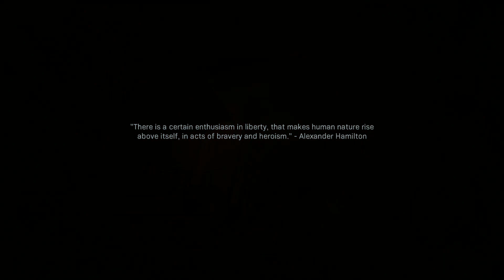It Gets very dark in Modern Warfare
It's time to play the new call of duty game Modern Warfare, it might be one of the darkest games of the series.